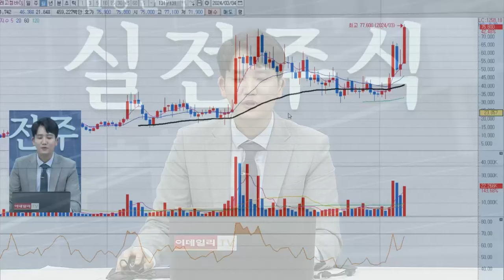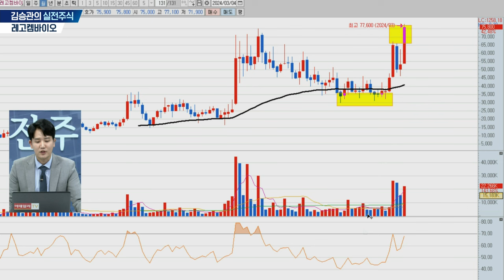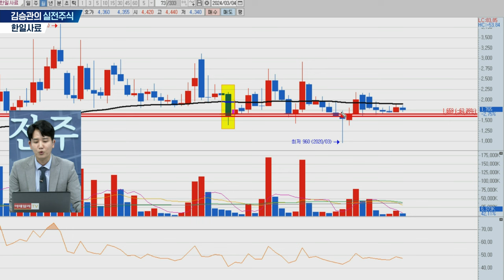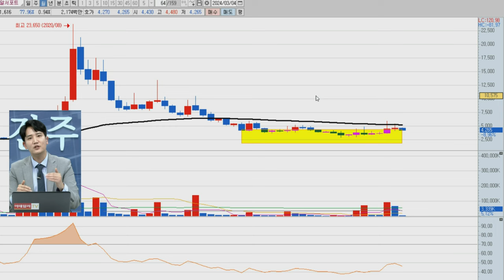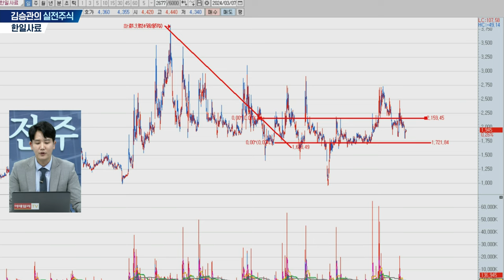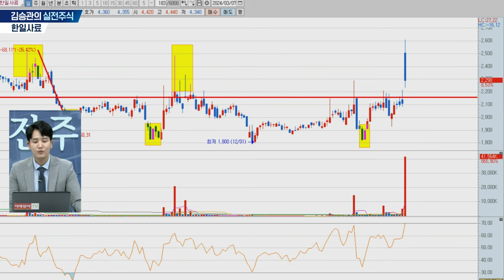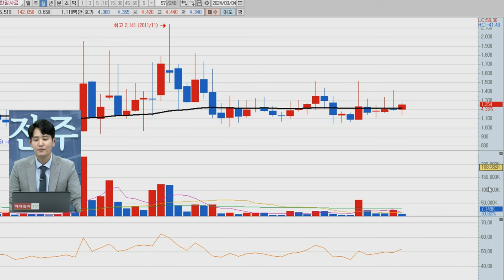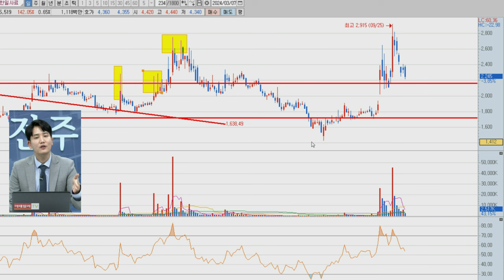개미찾아 삼만리 김승관의 실전주식 (20240307)